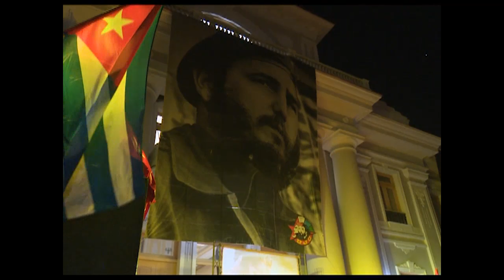Rememoran entrada de Fidel a Cienfuegos el 6 de enero de 1959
Un recorrido por la historia y la epopeya vivimos en Cienfuegos este seis de enero. La travesía que rememora la Caravana de la Libertad hasta el parque Martí, y una gala conmemorativa, recordaron la entrada de Fidel al territorio 64 años atrás.